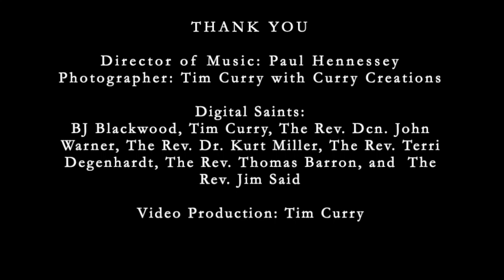Sermon Series - The First Sunday of Advent 11-27-2022